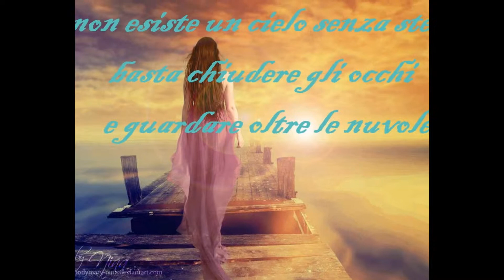La mia slideshow